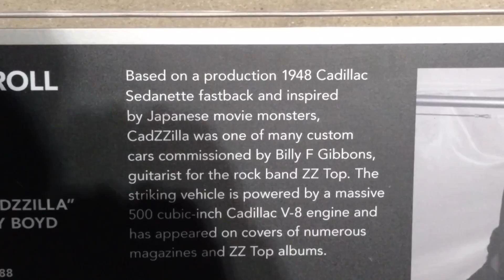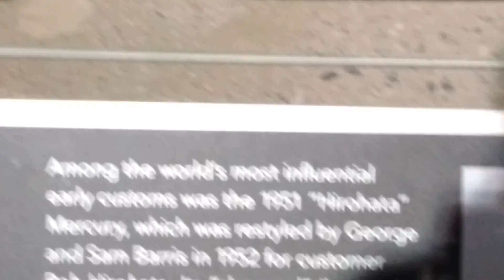Cool Cadillac and Mercury!